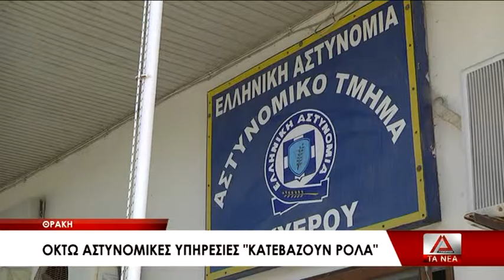21 EPIMELEIA KLEISIMO ASTYNOMIKWN TMHMATWN